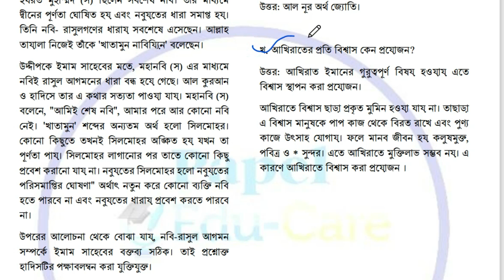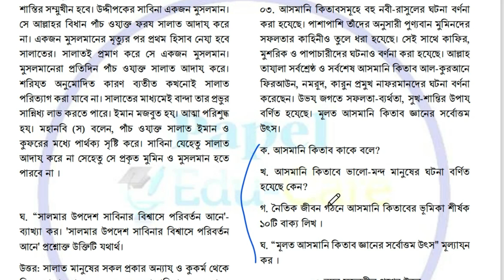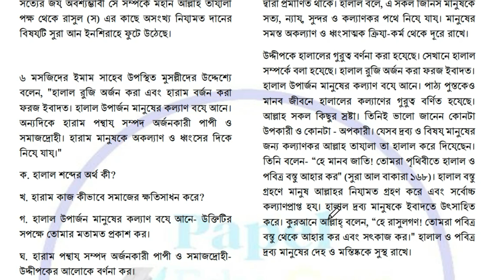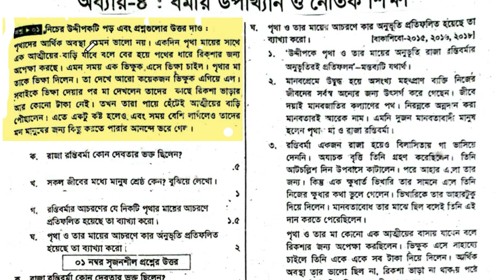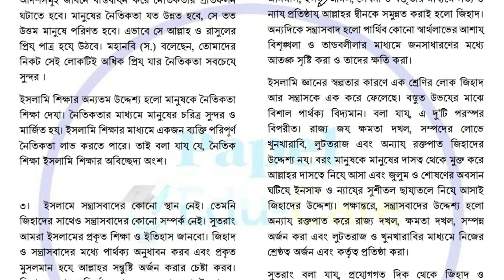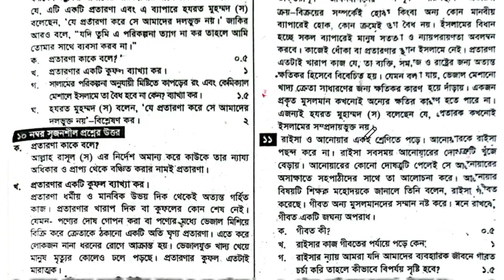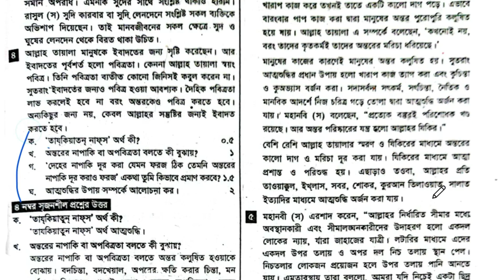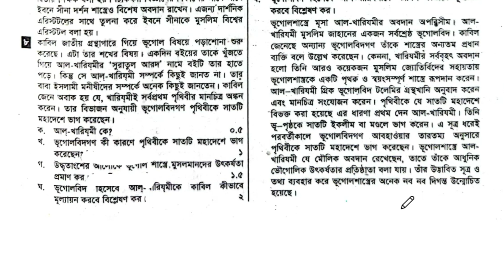ধর্ম (ইসলাম ও হিন্দু) ও নৈতিক শিক্ষা চূড়ান্ত সাজেশন ২০২৩। এসএসসি ভোকেশনাল পরীক্ষা ২০২৩।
এসএসসি (ভোকেশনাল) ও দাখিল (ভোকেশনাল) ২০২৩ ইসলাম ধর্ম ও হিন্দু ধর্ম ২ সাজেশন। উত্তরসহ শেষ সময়ের সেরা প্রস্তুতি নিতে আজকের ভিডিওতে  ইসলাম ও নৈতিক শিক্ষা ২ এবং হিন্দু ধর্ম ও নৈতিক শিক্ষা সাজেশনটি সবার জন্য শেয়ার করা হলো।

📌আমাদের অফিসিয়াল এপস👇
shorturl.at/byJX8

এসএসসি ভোকেশনাল ২০২৩  সাজেশন | islam religion suggestions 2023 final. Vocational 2023 hindhu religion suggestions 2023.
ssc vocational islam 2 suggestion 2023
এসএসসি ভোকেশনাল ২০২৩ সালের
এসএসসি ভোকেশনাল  প্রশ্ন সমাধান ২০২৩
এসএসসি ভোকেশনাল বাংলাদেশ ও বিশ্বপরিচয় ২সাজেশন ২০২৩
গণিত ২ বোর্ড প্রশ্ন সমাধান এসএসসি ভোকেশনাল ২০২৩
SSC ভোকেশনাল ইসলাম শিক্ষা ২
এসএসসি ২০২৩ হিন্দু ধর্ম ২
ভোকেশনাল ২০২৩ সুপার সাজেশন
ইসলাম শিক্ষা ২২ ভোকেশনাল সাজেশন ২০২৩
bgs suggestions 2023 final
papel edu care vocational 2023
Hindhu religion 2 vocational ssc 2023
karigori shikkha board 2023